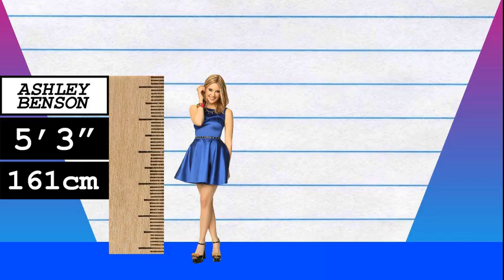How Much Taller? - Ashley Benson vs Jay Z!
We compare Ashley Benson and Jay Z in height, visually and with data, and reveal just how much the difference is between the actress and rapper!